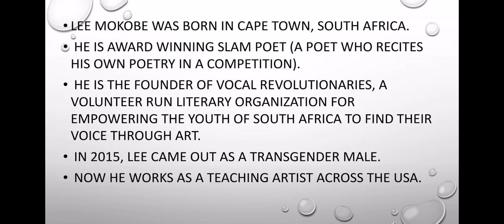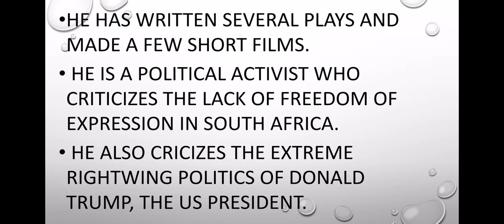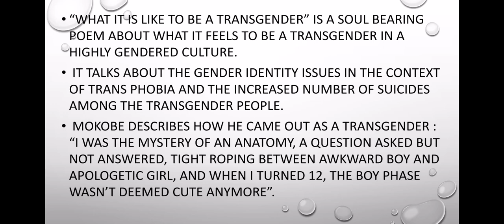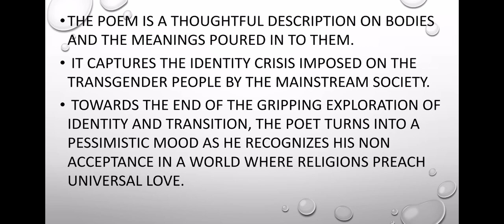What It's Like To Be A Transgender by Lee Mokobe. Poem Analysis. Part 1. Second semester zeitgeist.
What It's Like To Be A Transgender by Lee Mokobe. Poem Analysis. Part 1. Second semester calicut University zeitgeist. Common course English. BA, BSC, BCOM students.